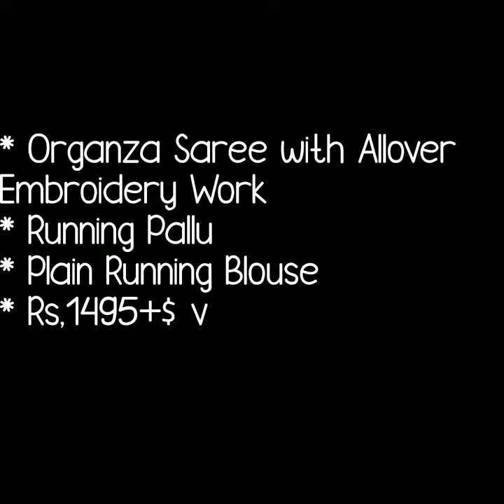beautiful organza tisue saree|| organza saree with rich embroidery ||latest collection organza saree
embroidery organza saree,
ligt weigt organza saree,
party ware collection,
festival ware organza saree collection,
glass organza sarees,
organza silk sarees with embroidery price,
organza floral sarees,
kora organza sarees,
floral print organza sarees online,

1 . watsup for order: 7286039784
 2. no negotiations please
 4.Sorry, cash on delivery service is not available
 5.payment can send through RTGS,,google pay or paytm,account transfer.
 6.Dispatch will be with in 2 3 day after payment
 7.After dispatching we will send you courier number through watsup
 8.Depends on distance item will receive.normally 7 to 10 working days
 9.Take video at the time of parcel open
10.if you find any damages you can returned to same address
11.we supply all over  india,and overseases also.